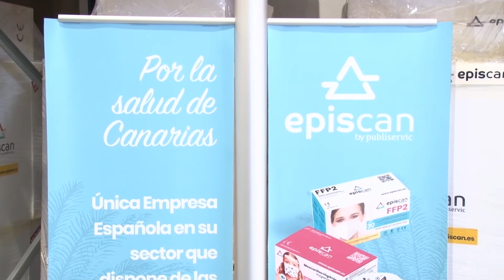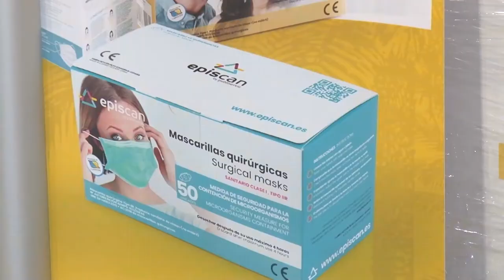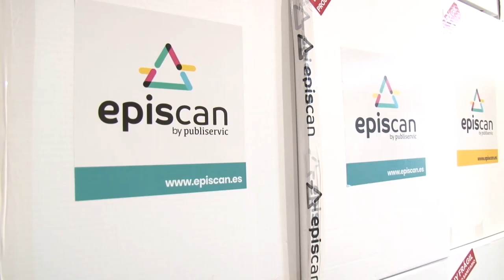Partido Popular de Tenerife - Visita instalaciones Episcan